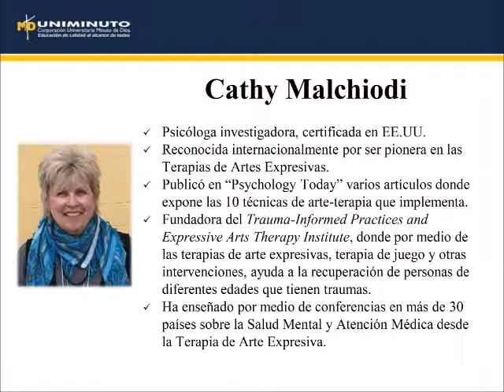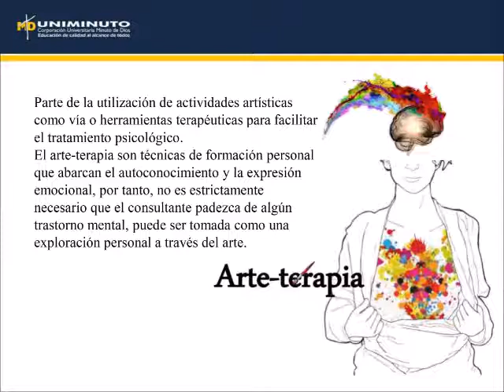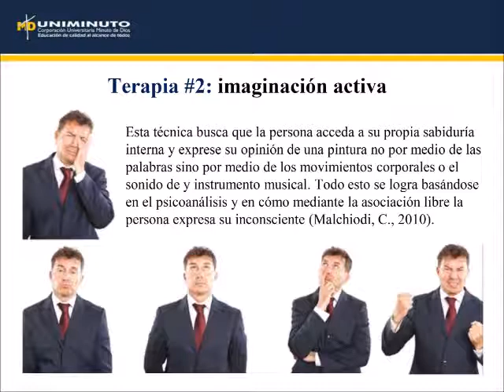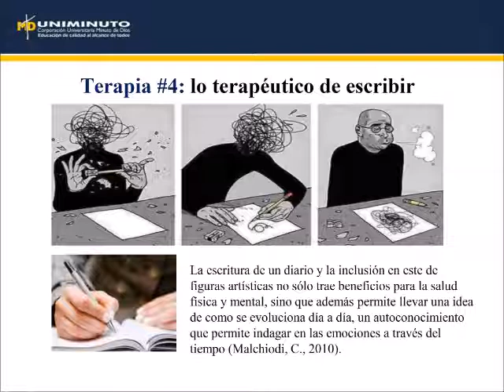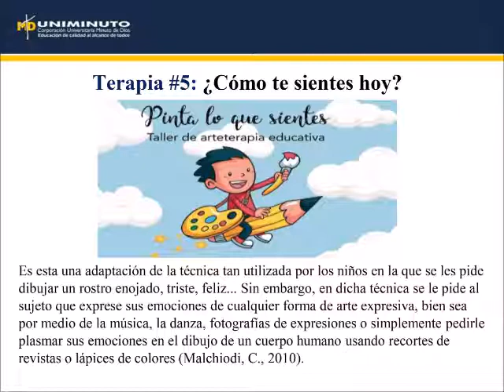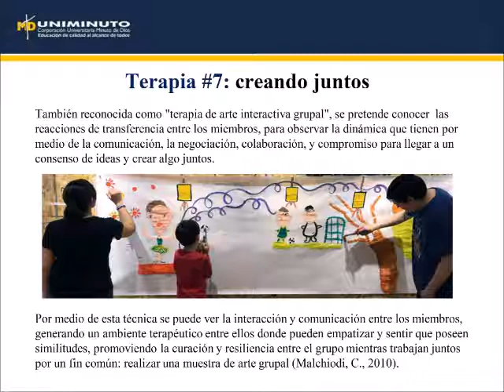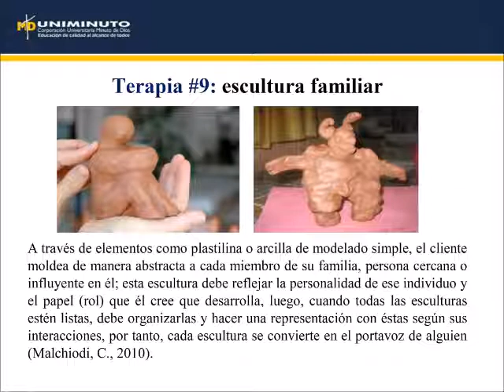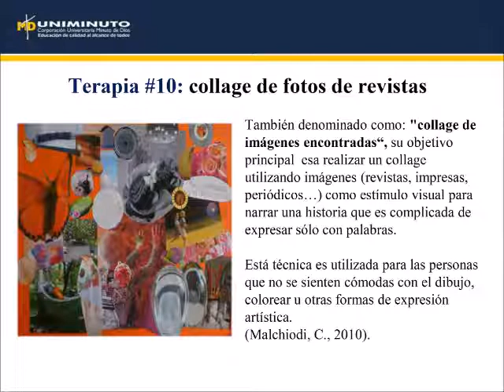Técnica narrativa: terapia artística expresiva de Cathy Malchiodi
Parte de la utilización de actividades artísticas como vía o herramientas terapéuticas para facilitar el tratamiento psicológico.
El arte-terapia son técnicas de formación personal que abarcan el autoconocimiento y la expresión emocional, por tanto, no es estrictamente necesario que el consultante padezca de algún trastorno mental, puede ser tomada como una exploración personal a través del arte.